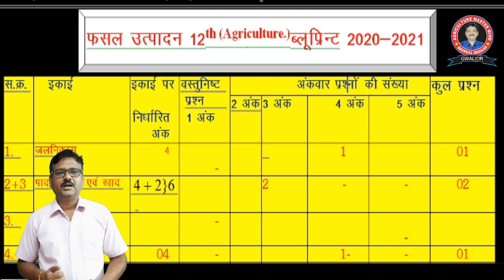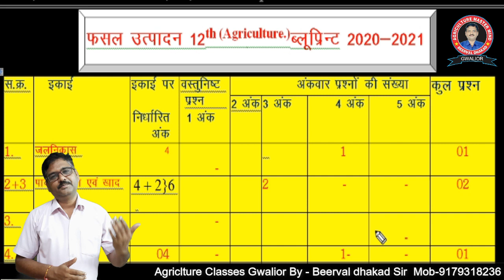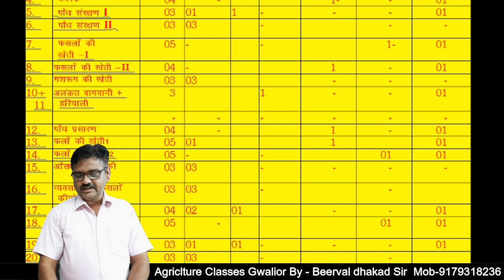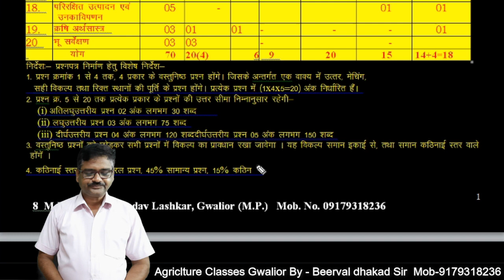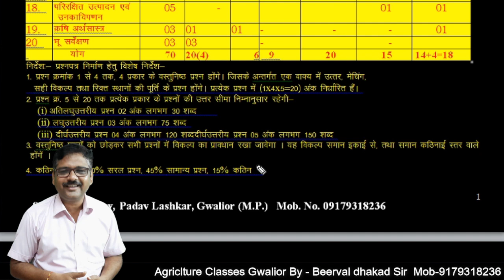MP Board 12th Class Agriculture Blueprint 2020-21 || फसल उत्पादन || Crop production || Birval Sir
Class 12th fasal utpadan Blue print 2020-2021 ||MP Board Class 12th Crop Production Blue print
Agriculture fasal blueprint New 2020-21  ||Ag ka blue print 2021 || New Blueprint 2020

                      MP Board Class 12th Crop Production and Horticulture Blue Print 2020 -21

जल निकास –  जल निकास आपके विषय का पहला अध्याय है जिससे आपको कुल 4 अंक के प्रश्न पूछे जाएंगे जिसमें से आपको 4 अंक का केवल एक ही प्रश्न पूछा जाएगा इस अध्याय से आपको और कोई प्रश्न नहीं पूछे जाएंगे

पादप पोषण + खाद –  इस अध्याय से भी आपको 3+3 =6 अंकित के प्रश्न पूछे जाएंगे जिसमें से आपको 3 -3 अंक के 2 प्रश्न पूछे जाएंगे

 उर्वरक – इस अध्याय से आपको 4 अंक के प्रश्न पूछे जाएंगे आपको इस अध्याय से 4 अंक का केवल एक ही प्रश्न पूछा जाएगा

पौध संरक्षण I– इस अध्याय आपको 3 अंक के प्रश्न पूछे जाएंगे जिसमें आपको 2 अंक का केवल एक ही प्रश्न पूछा जाएगा -1 अंक  का 1 प्रश्न पूछे जाएंगे अर्थात आपको इसमें से ऑब्जेक्टिव टाइप( सही विकल्प चुनकर लिखने वाले) प्रश्न पूछे जाएंगे

 पौध संरक्षण II – इस अध्याय से आपको 3 अंक प्रश्न पूछे जाएंगे जिसमें से आपको 1-1  अंकित के 3 प्रश्न पूछे जाएंगे अर्थात आपको इसमें सही विकल्प वाले प्रश्न पूछे जाएंगे

फसलों की खेती I- इस अध्याय से भी आपको केवल 5 अंक का एक प्रश्न ही पूछा जाएगा

फसलों की खेती II- इस अध्याय से भी आपको 4  अंक का केवल एक प्रश्न पूछा जाएगा

मशरूम की खेती – इस अध्याय से आपको 3 अंक प्रश्न पूछे जाएंगे जिसमें से आपको 1-1  अंकित के 3 प्रश्न पूछे जाएंगे अर्थात आपको इसमें सही विकल्प वाले प्रश्न पूछे जाएंगे

अलंकृत बागवानी+ हरियाली - इस अध्याय से आपको 3 अंक के प्रश्न पूछे जाएंगे

 पौधा प्रसारण विधियां- इस अध्याय से भी आपको चार अंक का केवल एक ही प्रश्न पूछा जाएगा

फलों की खेती I- इस अध्याय आपको 5 अंक के प्रश्न पूछे जाएंगे जिसमें आपको 4 अंक का केवल एक ही प्रश्न पूछा जाएगा -1 अंक  का 1 प्रश्न पूछे जाएंगे अर्थात आपको इसमें से ऑब्जेक्टिव टाइप( सही विकल्प चुनकर लिखने वाले) प्रश्न पूछे जाएंगे

फलों की खेती II – इस अध्याय से भी आपको 5 अंक का केवल एक प्रश्न पूछा जाएगा

औषधीय पौधे की उत्पादन तकनीक- इस अध्याय से आपको 3 अंक के 3 प्रश्न पूछे जाएंगे अर्थात 1-1 अंक का तीन प्रश्न पूछा जाए

 व्यावसायिक फसलों की खेती-   इस अध्याय से आपको 3 अंक के ऑब्जेक्टिव टाइप  प्रश्न पूछे जाएंगे

 फसल परीक्षण तकनीकी – इस अध्याय आपको 4 अंक के प्रश्न पूछे जाएंगे जिसमें आपको 2 अंक का केवल एक ही प्रश्न पूछा जाएगा -2 अंक  का 2 प्रश्न पूछे जाएंगे अर्थात आपको इसमें से ऑब्जेक्टिव टाइप( सही विकल्प चुनकर लिखने वाले) प्रश्न पूछे जाएंगे

परीरक्षित उत्पादन एवं उनका विपणन -इस अध्याय से आपको 5 अंक के प्रश्न पूछे जाएंगे

कृषि अर्थशास्त्र- इस अध्याय से आपको सही विकल्प वाले 3 प्रश्न पूछे जाएंगे जिसमें से 2 अंक के प्रश्न 1अंक सही विकल्प के अलावा खाली स्थान या सही गलत कुछ भी हो सकता है

भू सर्वेक्षण – इस अध्याय से आपको 3 अंक के सही विकल्प- सही जोड़ी- खाली स्थान- सही गलत आदि वाले प्रश्न पूछे जा सकते हैं

 इस प्रकार कुल प्रश्नों की संख्या 18  होगी जिस पल कुल 70 अंक निर्धारित किए गए हैं
30 अंक का प्रैक्टिकल होगा

BEST KRISHI SANSTHAN GWALIOR
 AGRICULTURE CLASSES BY BEERVAL DHAKAD SIR

COURSES OFFER- MPPAT/ICAR/C.G.PAT/BHU/JET/SHIATS/AHDT/UPCATET/ADO/AFO/RHEO/RAEO/MCAER/TNU/AMU/BU
OTHER BRANCH: KARTAR HOTAL LE PASS ROXY PULL GWALIOR  (M.P.)

▶️Telegram Channel - Agriculture coaching classes gwalior
▶️Android apps  :  Agriculture  Coaching Classes

# agriculture_coaching_class
AgricultureBlueprint2020-21 ,
AgricultureBlueprint2020-21 ,
Birval Sir ,